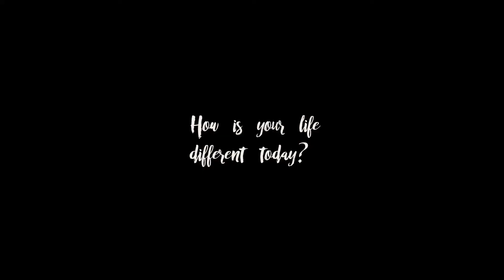Lisa S - finally put herself first!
**Get Started Today and the Next Fitness, Weight Loss and Body Transformation could be about you. Click this link to book a complimentary consultation with no obligations to join